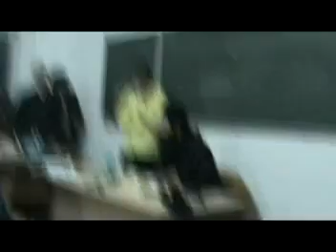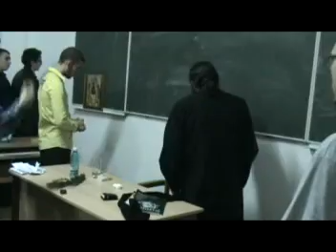Pr. Efrem Sihastrul - Cuvant catre tineri, partea a II-a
Conferinta ASCOR Iasi 30 oc t2008, partea a II-a